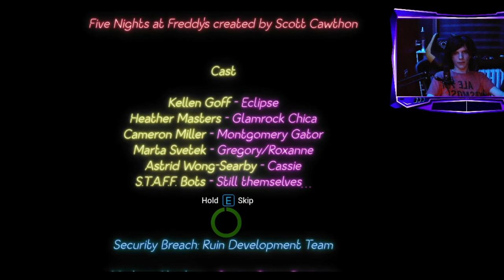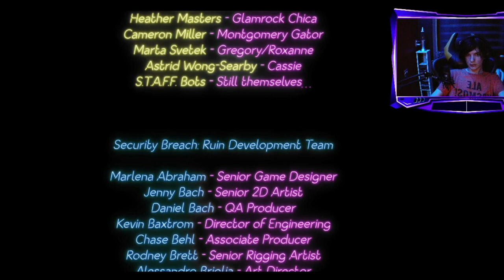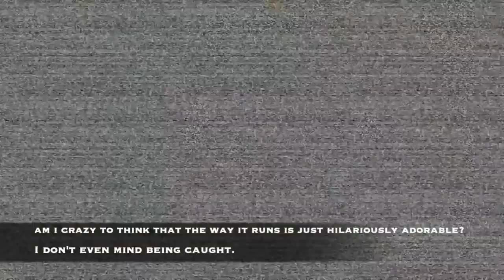😡CHOLERNE GŁUPIE DRZWII!!! - Five Night's at Freddy's Security Breach: ＲＵＩＮ -DLC #39-08!😡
Jest to  FNAF SECURITY BREACH: RUIN DLC!
❗ Jeśli dropniecie 5 likeów! TO KOLEJNY ODCINEK Z FNAFA!!❗